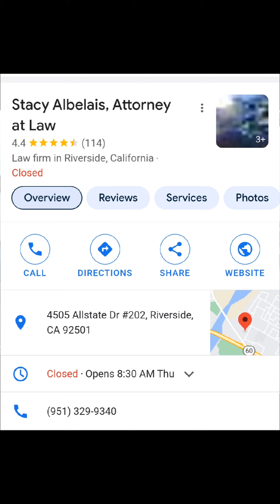Mom Distracts Child During Dads Call Time! Is She Really In The Wrong?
Please Tell us your opinion!  A court ordered phone call for father and son is being hindered by the mother.  Do you think this is parental alienation?  Please share your experiences and perhaps we can bring something positive from this.